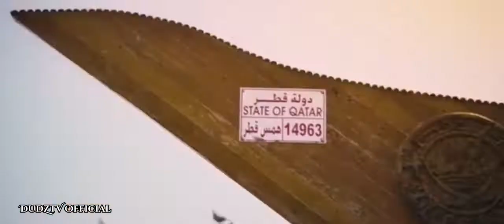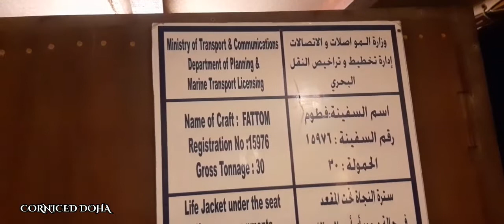Qatar Traditional Boat Trip Corniced Doha || Amazing Qatar View || Qatar2022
Watch the Amazing Qatar boat trip here in Corniced Doha. The overview of West Tower. Visit and drop here in Doha ajd experience the Amazing and beautiful place.